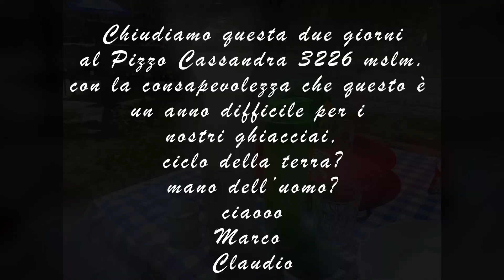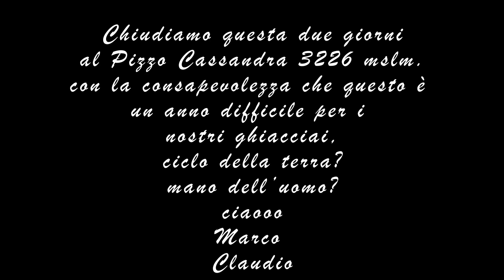Cassandra rifugio Ventina rifugio Porro